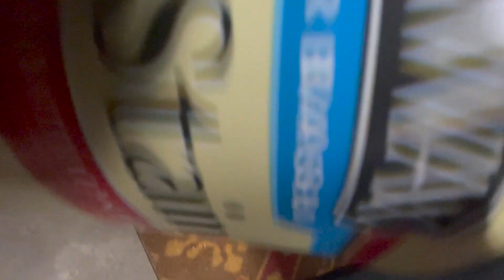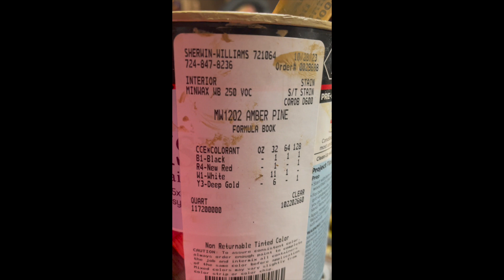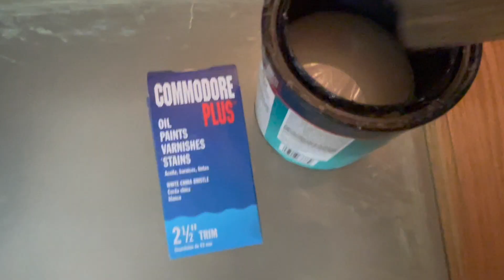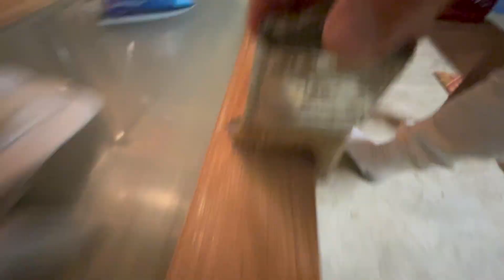Beautiful Pantry Doors (w/music)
Was tasked with finishing these solid oak pantry doors. There was a bit of waiting between coats of the different products, but these came out fantastic.

@Minwax Conditioner
@Minwax water-based stain
@Minwax polycrylic finish